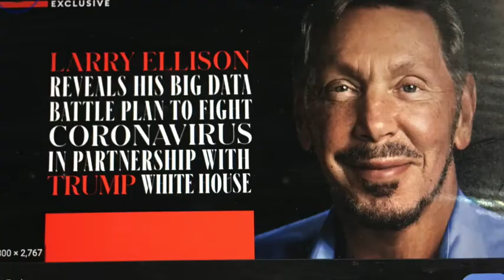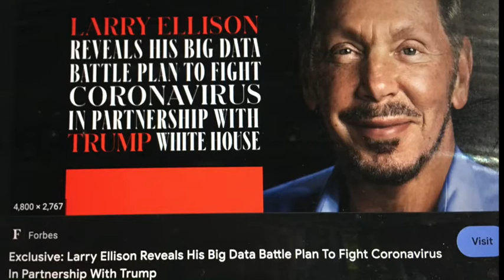Bravo Von Muller Chronicles #32 Donald Trump Larry Ellison San Mateo Sheriff Raid on Batmobile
Bravo Von Muller Chronicles #32.., Donald Trump Larry Ellison and the San Mateo Sheriff Raid on the BatMobile !!!